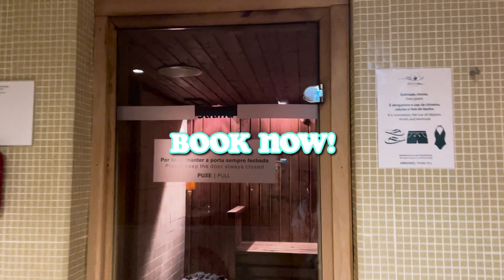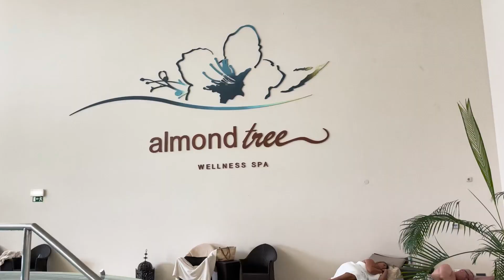Luxurious Day at the Almond Tree Wellness Spa, Vilamoura, Algarve, Portugal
Recently, I was invited (and could bring a friend!) to go to the revitalizing Almond Tree Wellness Spa located in the beautiful Crowne Plaza Vilamoura hotel in the Algarve, Portugal during Algarve Spa Week. I was so excited as this spa day tour is my first official sponsored post. 🤩💪🏼🔝🥰 (Full video on YouTube!)

The Algarve is already stunning but it is truly an oasis here! 🌴🏖️👙

It was the perfect day to escape the blustery wind and rain and indulge in their indoor pool, jacuzzi, hammam/steam shower, sauna, and peaceful and calming relaxation rooms!

The spa uses Seed to Skin products - delicious skincare made of botanics merged with innovative science and produced directly in their estate in Tuscany, Italy. (I was also gifted some samples so look for a review soon!)

I'm happy to say that my friend Anna and I really enjoyed and loved this place! We can't wait to come here again to spend another day using all the facilities.

Ahhh! We all deserve pampering!